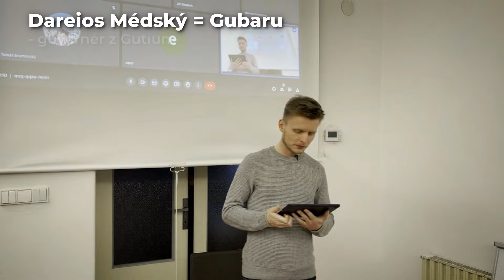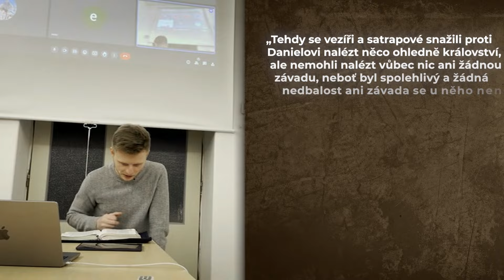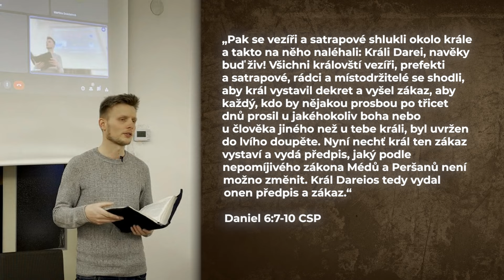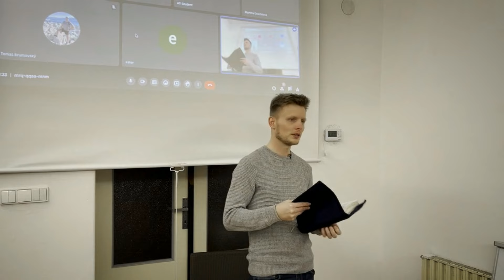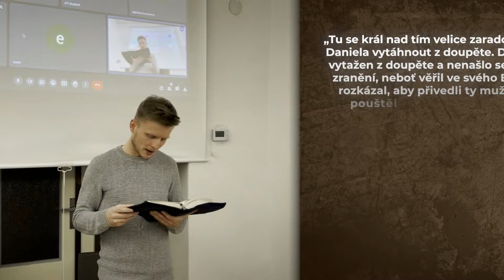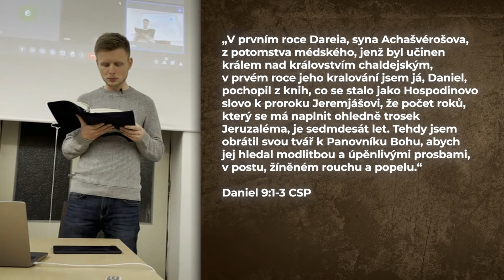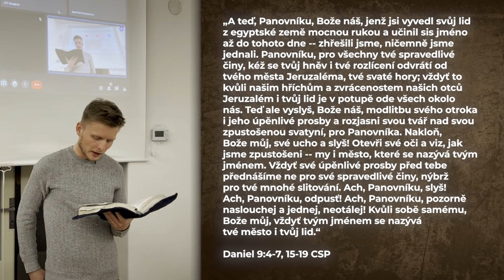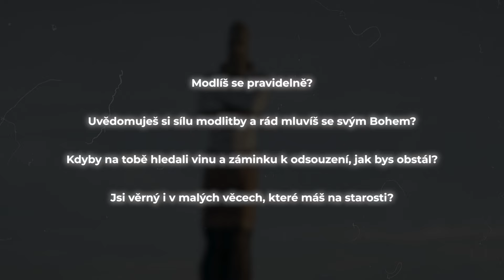MEZI LVY | HROZÍ SVĚTU APOKALYPSA? (06) | Daniel Huvar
Daniel 6. kapitola:
I pod vládou Médů a Peršanů se začíná ukazovat, že je Daniel mimořádným člověkem. Rozpozná to i nově dosazený král Babylona Dareios a plánuje pro něj významné postavení. Politické intriky a duchovní boje ale Daniela ženou do velkého nebezpečí...